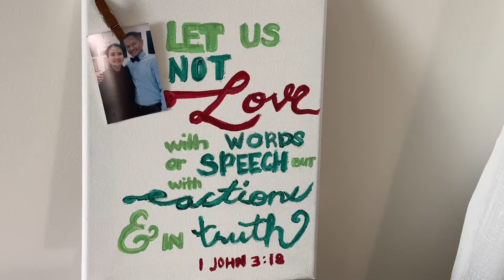LET US NOT LOVE BUT LOVE | LAUGH LEARN AND LOVE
Let us not love but love. Laugh Learn and Love with me guys.
1 John 3:18 reminds us that let us not love in words only but in actions and in truth. Let us not love in speech but love in actions and in truth.